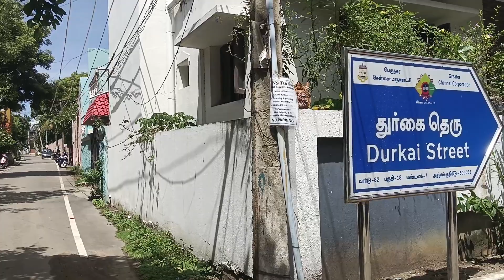AMBATTUR NEXT KALLIKUPPAM GANGAIAMMAN NAGAR EAST SOUTH CORNER 42X30X PATA LAND 9940620866